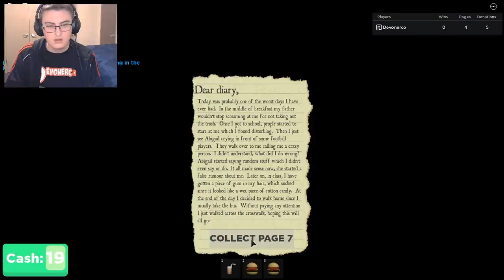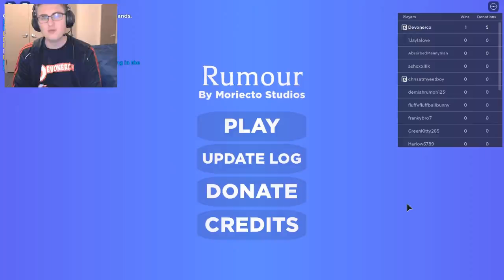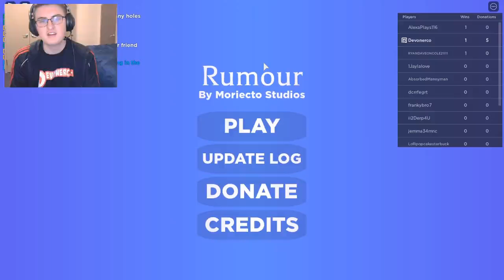Rumour Walkthrough (Page locations, book location) | Roblox